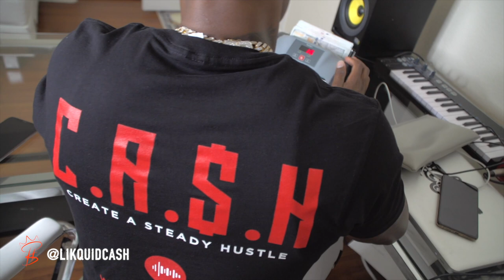LEARN THESE 4 PRINCIPLE AND NEVER BE BROKE AGAIN (Motivational Purpose Only)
SCHOOL OF HARD KNOCK!  The realist and rawest motivational video you will ever come across! I want everyone to understand that motivation without a plan of action is usual. Tune into SCHOOL OF HARD KNOCKS , where class is always in session. We are here to help you understand how changing your thought process, can change your life, and how to maneuver while chasing your dreams.

Remember to:
***HOW TO CONNECT WITH LIKQUIDCASH